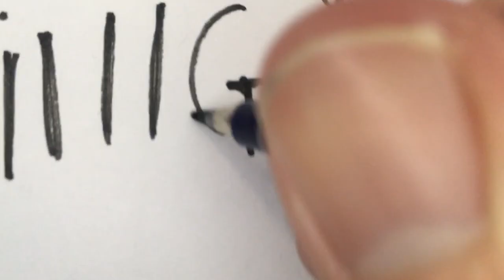PIGS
PIGSPIGSPIGSPII I I GS